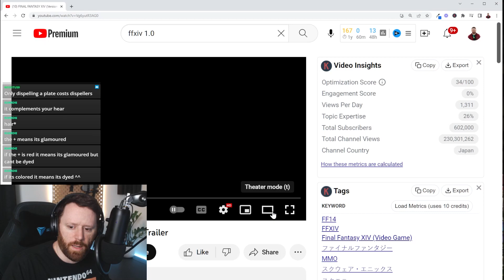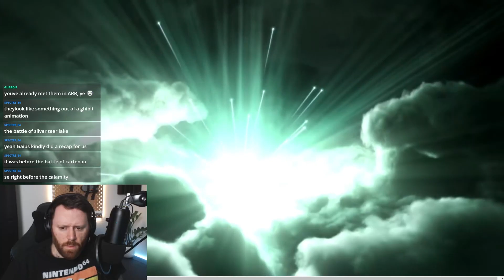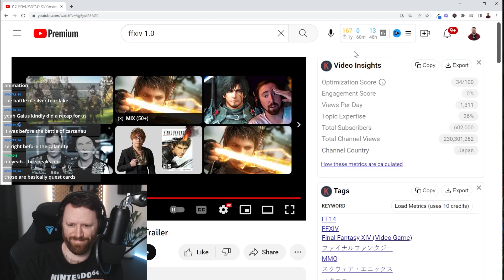This is What FFXIV Used to Look Like? 1.0 Trailer React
Genjigear reacts to the old FFXIV 1.0 trailer in this video. Take a look at the old Final Fantasy XIV in this blast from the past with Genjigear. This was the trailer for the version of Final Fantasy that no longer exists. After the horrible launch of FF14 the whole game was remade and the new version that we know and love today was created.

Please consider following my clips channel for more videos like this one: @GenjigearClips